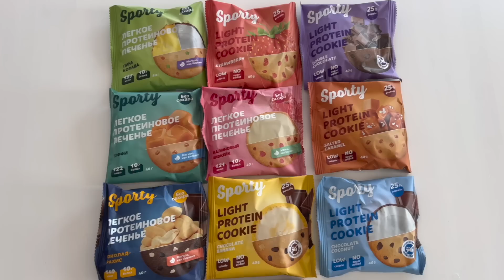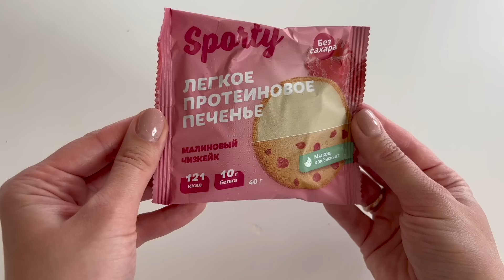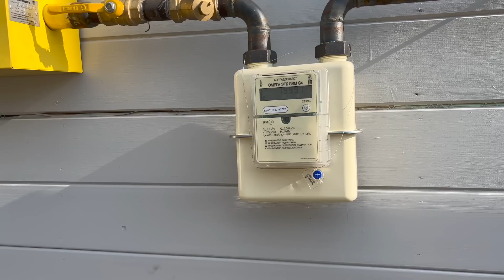УРА, ПОДКЛЮЧИЛИ ГАЗ 🙈С ЭТИМ Я ЕЩЕ НЕ СТАЛКИВАЛАСЬ🧺ДЕЛА ПО ДОМУ